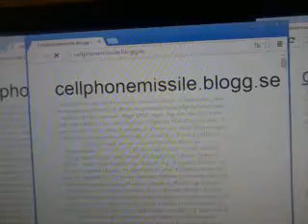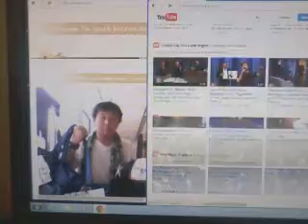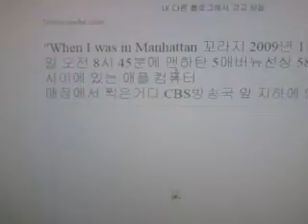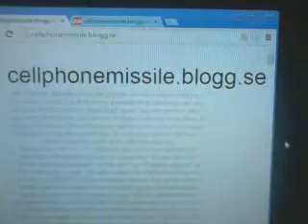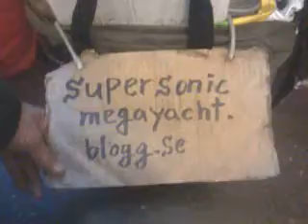Glamorous lady,everyday operation! 141030thu1334